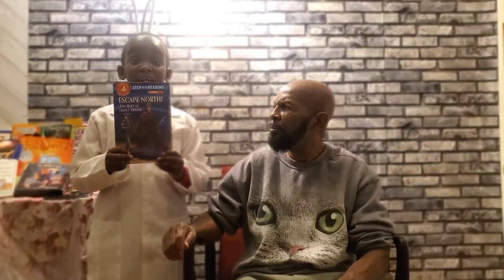Dr.Mattison's Black History month video featuring Grandpa Sandy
Black History month video